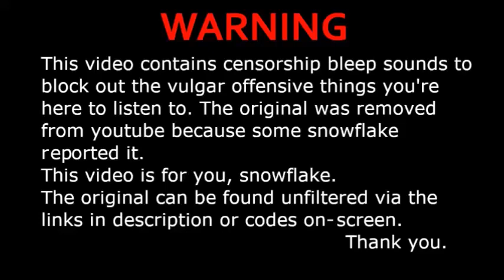Pop Music YTP | Big Time F-ck | SNOWFLAKE EDITION | OG LINKS IN DESCRIPTION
Pop Music YTP: Big Time F-ck | SNOWFLAKE EDITION
ORIGINAL CONTENT: Big Time Rush Theme Song

EDITED VERSION TO CENSOR THE GOOD STUFF, THANKS YOUTUBE!
Links to filthy version:
VIMEO:

I am actively trying to find a way around the ToS to get the OG back up where it belongs, but enjoy this for now.

Pornhub's most popular boy band  releases their very first hit song,  all about the big time - or, well, their big penises... Apparently. They describe all of the ways that their woman can please them, and they're also thoroughly opinionated on any type of sex that is not missionary and straight. Keep it simple, they always say.

Youtube Poops, (YTPs) are parodies, intended as humorous alternative versions of the original piece, created for non-profit entertainment purposes only. Sentence mixing is an art that should be respected & preserved.